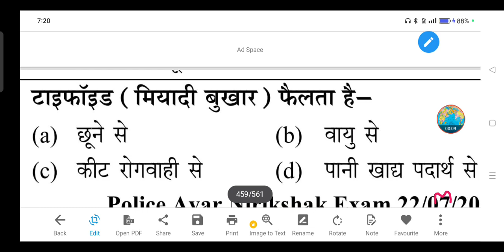टाइफॉइड (मियादी बुखार) फैलता है- (a) छूने से (b) वायु से (c) कीट रोगवाही से (d) पानी खाद्य पदार्थ से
टाइफॉइड (मियादी बुखार) फैलता है-

(a) छूने से

(b) वायु से

(d) पानी खाद्य पदार्थ से